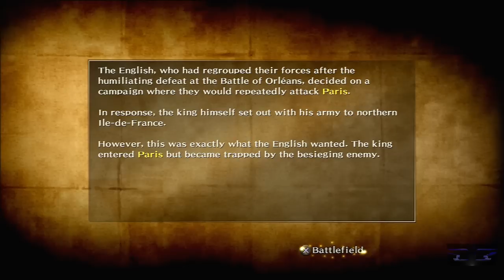Bladestorm Walkthrough PT. 80 - Ile-de-France: Battle of Paris (Part 1)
Bladestorm: The Hundred Years' War Walkthrough Part 80
Story Mode
French Forces
Stage: Ile-de-France: Battle of Paris (Part 1)
Officers: Arthur de Richemont / La Hire / Gilles de Rais / You Ji / John Chandos